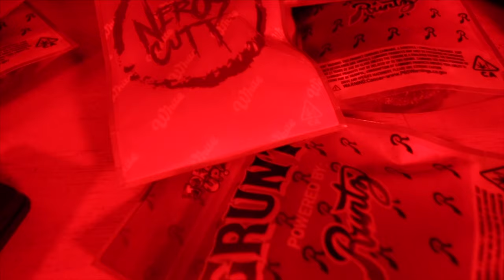MPR Tito - Stay Down (Official Video)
Shot by @TheClassicLP